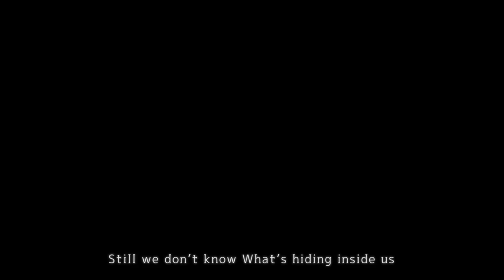MindaRyn - "Fireworks" ("Why Raeliana Ended Up at the Duke’s Mansion" EP6 ED) | Lyric Video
2024.2.4(sun) MindaRyn Acoustic Solo Live "My place" チケット一般発売中！

"Fireworks"  Music Video (Episode 6 Ending Theme Song of "Why Raeliana Ended Up at the Duke’s Mansion")

MindaRyn
6th Single "SURVIVE"

Release Date：Wednesday, 5/24/2023
Price：¥1,300 + tax
Part Number：LACM-24384

01. SURVIVE (Opening Theme Song of "Why Raeliana Ended Up at the Duke’s Mansion")
Written and Composed by SACHIKO　Arranged by 小山 寿

02. Fireworks
Written and Composed and Arranged by Ryu (Ryu Matsuyama)

03. The Reason of Kindness (English Version)
Written by こだまさおり
Composed by 宮崎 誠
Translated by MindaRyn, Joelle
Arranged by None (SINCLAD | One Eye Closed)

Fireworks
Written, Composed and Arranged by Ryu (Ryu Matsuyama)

In the deep of your chest
Still we don’t know
What’s hiding inside us
Please let me go
Before I fall in love

Letters
Secrets

Like feathers
Feathers?
How it would be
If nothing ties our will

When I look in to your eyes
I see the grey
I see the lies
That covers your smile
When you look in to my eyes
Do you feel the same
Do you see the lies
That covers my pain

Your hand
My hand
I feel you closer
Slowly touching

I don’t know what I’m saying
It can’t be stopped
This heart is racing so fast
Please let me fall
Yes please let me fall
And let me go

"Fireworks" Lyric Video staff
Director : 山本翔一